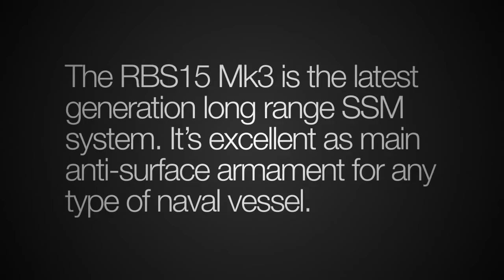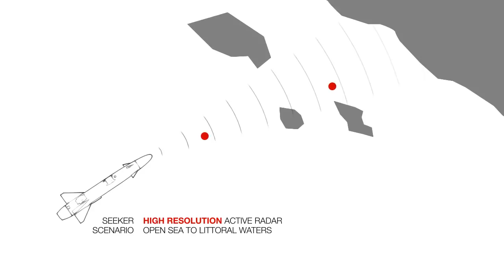SAAB RBS15 MK3 Surface to Surface Missile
[video: SAAB AB]